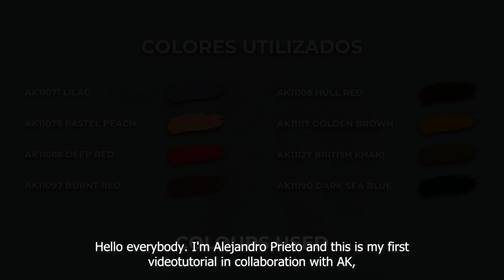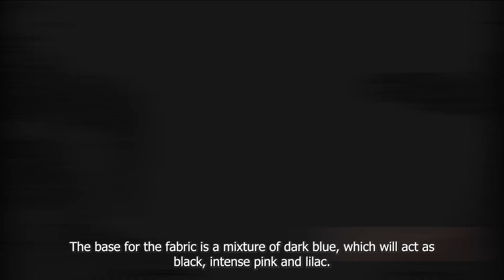BRUSHES IN AKTION -𝗛𝗢𝗪 𝗧𝗢 𝗣𝗔𝗜𝗡𝗧 𝗔 𝗕𝗟𝗢𝗢𝗗 𝗔𝗡𝗚𝗘𝗟 USING 3GEN 𝗕𝗬 𝗔𝗟𝗘𝗝𝗔𝗡𝗗𝗥𝗢 𝗣𝗥𝗜𝗘𝗧𝗢 📽️🎨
𝗘𝗡𝗚

𝗗𝗼 𝘆𝗼𝘂 𝗹𝗶𝗸𝗲 𝗪𝗮𝗿𝗵𝗮𝗺𝗺𝗲𝗿 𝟰𝟬𝗸 𝗳𝗶𝗴𝘂𝗿𝗲𝘀 𝗮𝗻𝗱 𝗱𝗼 𝘆𝗼𝘂 𝗹𝗶𝗸𝗲 𝗽𝗮𝗶𝗻𝘁𝗶𝗻𝗴?🎨

𝘋𝘰 𝘺𝘰𝘶 𝘸𝘢𝘯𝘵 𝘵𝘰 𝘩𝘢𝘷𝘦 𝘺𝘰𝘶𝘳 𝘧𝘪𝘨𝘶𝘳𝘦𝘴 𝘱𝘳𝘰𝘧𝘦𝘴𝘴𝘪𝘰𝘯𝘢𝘭𝘭𝘺 𝘱𝘢𝘪𝘯𝘵𝘦𝘥?

You can't miss the following video! 📽️📽️

A 𝘃𝗶𝗱𝗲𝗼𝘁𝘂𝘁𝗼𝗿𝗶𝗮𝗹  where our colleague Alejandro Prieto, explains step by step both the technique and the colours used, so you can get amazing results on your Space Marines.

Don't wait any longer to start painting yours!  👏🏼👏🏼🖌️🖌️

𝗘𝗦𝗣

¿𝗧𝗲 𝗴𝘂𝘀𝘁𝗮𝗻 𝗹𝗮𝘀 𝗳𝗶𝗴𝘂𝗿𝗮𝘀 𝗱𝗲 𝗪𝗮𝗿𝗵𝗮𝗺𝗺𝗲𝗿 𝟰𝟬𝗸 𝘆 𝘁𝗲 𝗴𝘂𝘀𝘁𝗮 𝗽𝗶𝗻𝘁𝗮𝗿? 🎨

¿𝘘𝘶𝘪𝘦𝘳𝘦𝘴 𝘵𝘦𝘯𝘦𝘳 𝘵𝘶𝘴 𝘧𝘪𝘨𝘶𝘳𝘢𝘴 𝘱𝘪𝘯𝘵𝘢𝘥𝘢𝘴 𝘥𝘦 𝘧𝘰𝘳𝘮𝘢 𝘱𝘳𝘰𝘧𝘦𝘴𝘪𝘰𝘯𝘢𝘭?

¡No te puedes perder el siguiente video! 📽️📽️

Un 𝘃𝗶𝗱𝗲𝗼𝘁𝘂𝘁𝗼𝗿𝗶𝗮𝗹 donde nuestro compañero Alejandro Prieto, explica paso a paso tanto la técnica, cómo los colores utilizados, para que os queden resultados increíbles en vuestros Marines Espaciales.

¡No esperes más para empezar a pintar el tuyo!  👏🏼👏🏼🖌️🖌️

00:00 Introduction
00:10 Presentation
00:22 Primer
00:42 How to paint the armour
04:00 How to paint the Fabric
05:44 How to paint the helmet